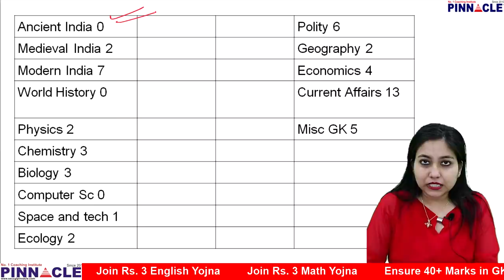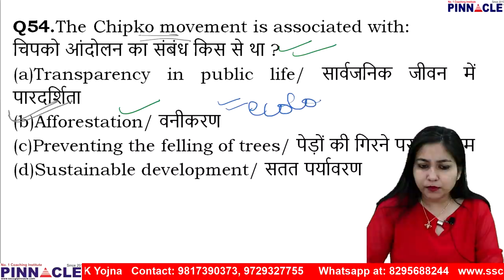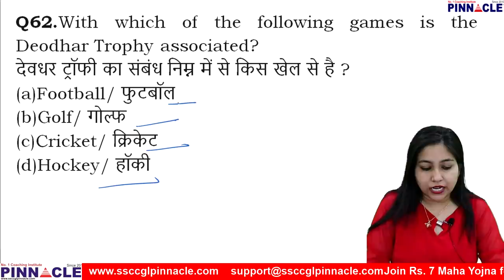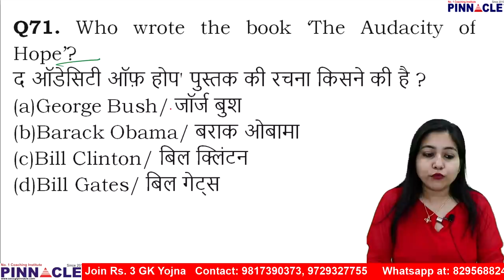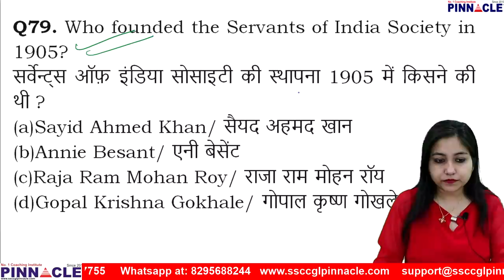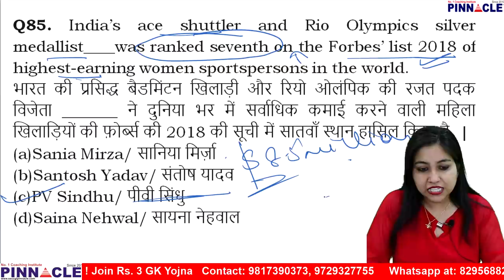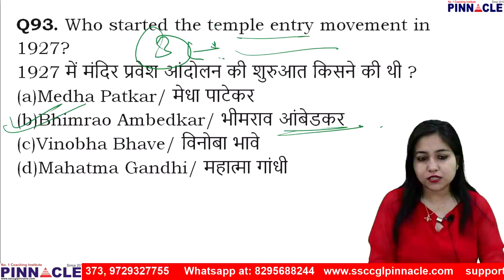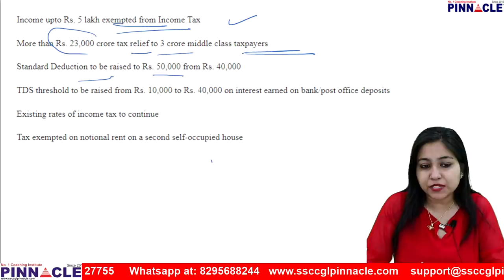SSC CPO Paper solution I GK Section I Bilingual II Mansi Madam II CGL SMARTPEP Demo